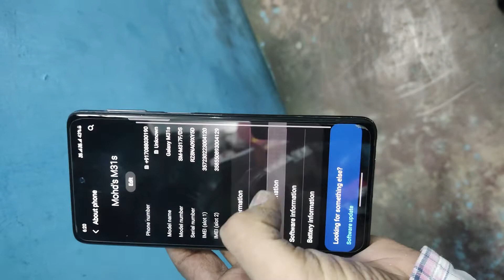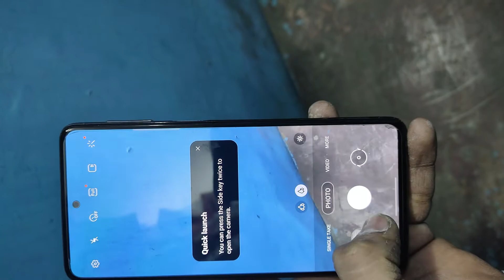Samsung Galaxy M31s Available at best price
Samsung Galaxy M31s Available at best price at

REFLECTION
The Mobile Store
Bijnor, U.P.

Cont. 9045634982